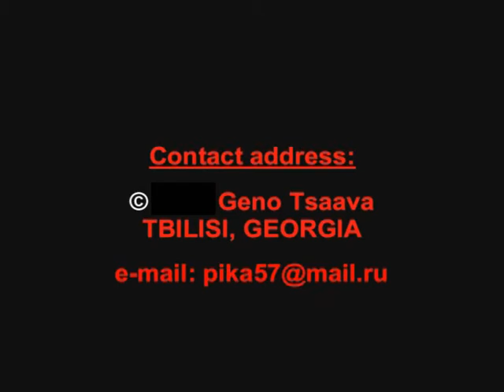geno tsaava. Look at trailer feature film "6 and 7" (4:09mn) გენო ცაავა. ფილმის "6 და 7"–ს ტრეილერი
სრულმეტრაჟიანი მხატვრული ფილმი - ‘’6 და 7’’-ი (მისტიკური დრამა - ადამი და ევას სულიერ ისტორიაზე).
ფილმის სიუჟეტი საგნობრივი სამყაროს თხრობის თანმიმდევრობაშია, სათაურის გრაფიკული მხარე, უკიდურესად ურთიერთსაპირისპირო, დადებითისა და უარყოფითი ძალების მარადიულ მონაცვლეობას, მათ დაპირისპირებას და მათი ერთიანობის კონცეფციას ემსახურება, სადაც კაცობრიობის მიერ დაგლეჯილი დრო იდუმალ სიცხადედ აღდგება...
ფილმი წარმოადგენს ცდას ფასეულობათა გადაფასებისა, იმ სიძნელეთა დაძლევისა, რომელიც არსებობს როგორც ცოდვის შედეგად დაცემულ მატერიალურ სამყაროში, ასევე სულიერ არსებათა დასებში, რომელიც წარმართავს ისტორიულ პროცესს.
(2003 წ, 35 მმ, ხმა D-SRD, 67 წთ.)

შემოქმედებითი ჯგუფი:
დამდგმელი რეჟისორი, სცენარის ავტორი, დამდგმელი მხატვარი, პროდიუსერი - გენო ცაავა;
მხატვარი: სოსო ნადირაძე, მამუკა ბერიკა;
ოპერატორი: მიხეილ მედნიკოვი, ბადრი ბარქაია;
კომპოზიტორი: მამუკა ბერიკა, ნიკა წერეთელი;
ხმის რეჟისორი: გარი კუნცევი.

მსახიობი:
მიშა გომიაშვილი, გოგოლა კალანდაძე, გურამ ფირცხალავა, ედიშერ მაღალაშილი, გოგო გეგეჭკორი, კარლო საკანდელიძე, ბონდო გოგინავა, ბაია დვალიშვილი, ეკა ანდრონიკაშვილი.
Полнометражный художественный фильм «6 и 7» (мистическая драма о духовной истории Адама и Евы).
Сюжет фильма находится в последовательности повествования о предметном мире, графическая сторона названия служит вечному чередованию крайне противоположных, положительных и отрицательных сил, их противостоянию и концепции их единства, где время раздирается человечеством. восстанавливается как таинственная ясность...
Фильм представляет собой попытку переоценки ценностей, преодоления трудностей, существующих как в падшем в результате греха материальном мире, так и в телах духовных существ, направляющих исторический процесс.
(2003 г., 35 мм, звук D-SRD, 67 мин.)

Творческая группа:
режиссёр постановщик, автор сценария, художник постановщик и продюсер — Гено Цаава;
Художник: Сосо Надирадзе, Мамука Берика;
Оператор: Михаил Медников, Бадри Баркая;
Композитор: Мамука Берика, Ника Церетели;
Звукорежиссер: Гэри Кунцев.

актеры:
Миша Гомиашвили, Гогола Каландадзе, Гурам Пирцхалава, Эдишер Магалашили, Гого Гегечкори, Карло Саканделидзе, Бондо Гогинава, Бая Двалишвили, Эка Андроникашвили.
Full-length feature film "6 and 7" (mystical drama about the spiritual history of Adam and Eve).
The story of the film is in the sequence of narration of the subject world, the graphic side of the title serves the eternal alternation of extremely opposite, positive and negative forces, their confrontation and the concept of their unity, where the time torn by humanity is restored as a mysterious clarity ...
The film is an attempt to re-evaluate the values, to overcome the difficulties that exist both in the material world fallen as a result of sin, as well as in the bodies of spiritual beings that guide the historical process.
(2003, 35mm, sound D-SRD, 67 min.)

Creative group:
director, scriptwriter, production designer and producer - Geno Tsaava;
Artists: Soso Nadiradze, Mamuka Berika;
Cameramen: Mikheil Mednikov, Badri Barkaia;
Composers: Mamuka Berika, Nika Tsereteli;
Sound director: Gary Kuntsev.

actors:
Misha Gomiashvili, Gogola Kalandadze, Guram Pirtskhalava, Edisher Magalashili, Gogo Gegechkori, Karlo Sakandelidze, Bondo Goginava, Baia Dvalishvili, Eka Andronikashvili.
Music